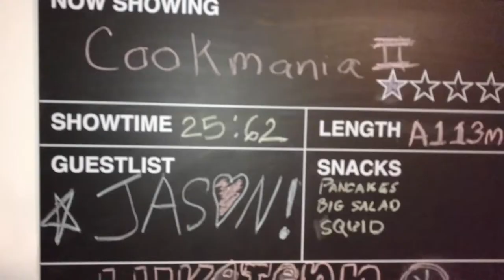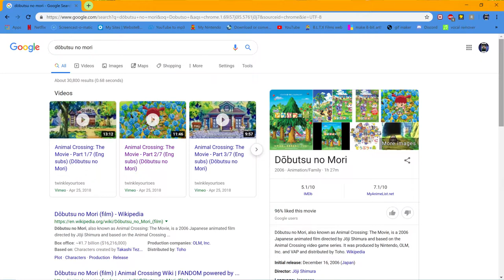Animal Crossing History - In honor of New Horizons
In honor of New Horizons, I will be uploading a bunch of Animal Crossing content.